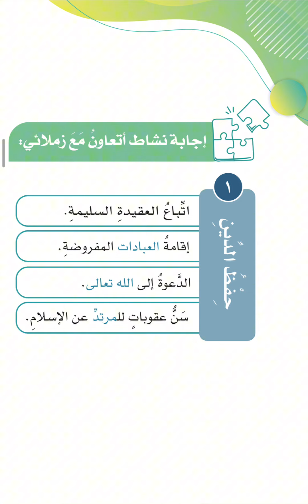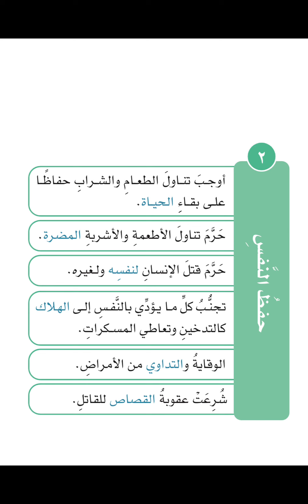الكتاب الذكي : في حل أنشطة درس من مقاصد الشريعة الاسلامية ، ديني قيمي للصف 8 الفصل 1 - المنهج الجديد